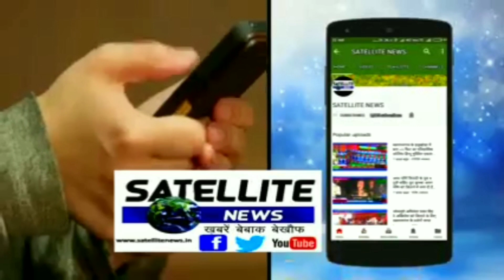भाकपा का तीसरे दिन भुख हड़ताल जारी किसी ने नही लिया सुधि अनिश्चित कालीन भुख हड़ताल पर हैं कार्यकर्ता